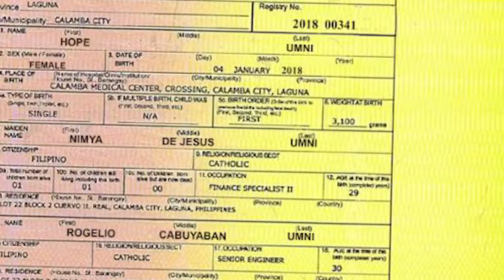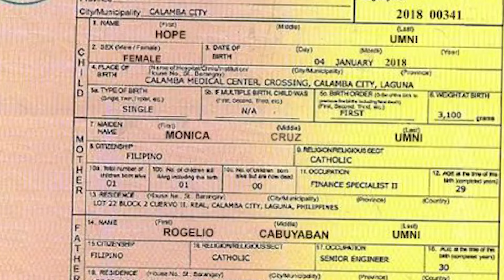Lilet Matias, Attorney-At-Law: Babaeng may pera, MAGPAPAKA-INA na! (Episode 29)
Aired (April 15, 2024): Nagkaroon ng sagutan ang magpinsang sina Monica (Camille Prats) at Nemia (Maybelyn Dela Cruz) tungkol sa batang pinagtatalunan nila.